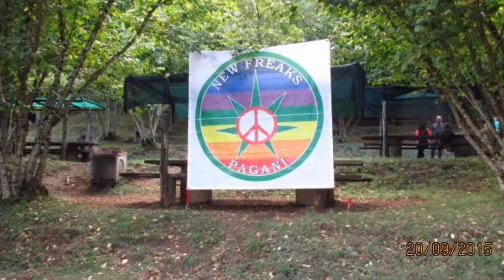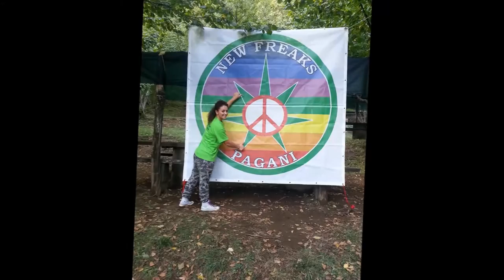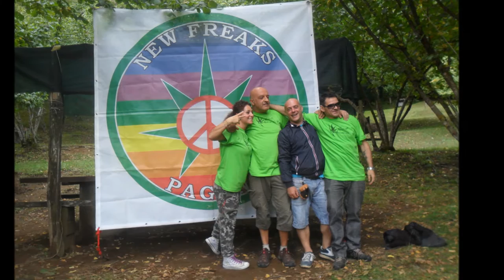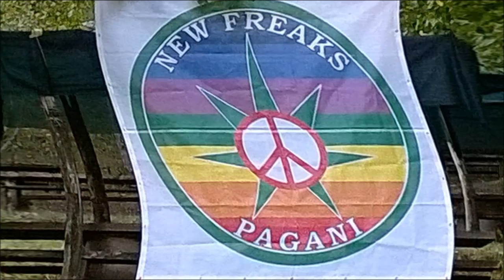29° Raduno Annuale New Freaks 2015 Parco Fiume Sabato Primo Slideshow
Raccolta di foto e immagine più significative del Raduno Annuale dei New Freaks di Pagani (SA) che si è svolto il 20 Settembre 2015 al Parco Fiume Sabato in provincia di Serino ( Avellino).